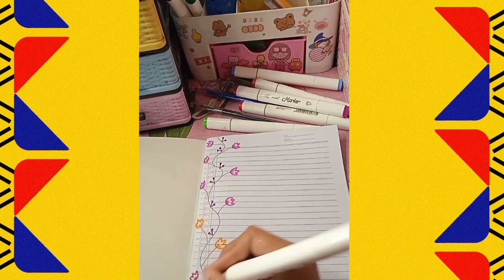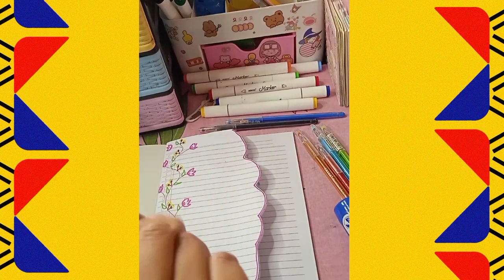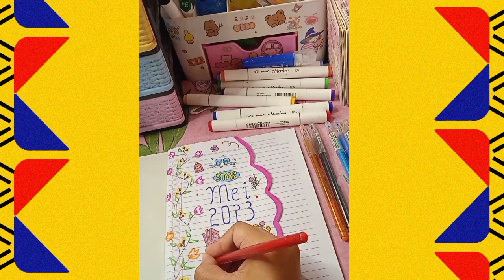Diy Kreatif Journal Idea